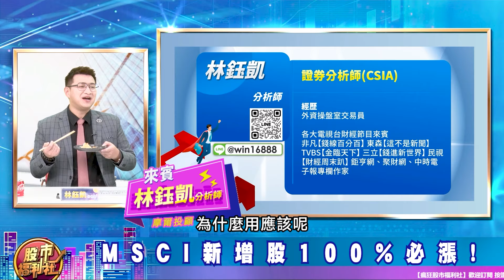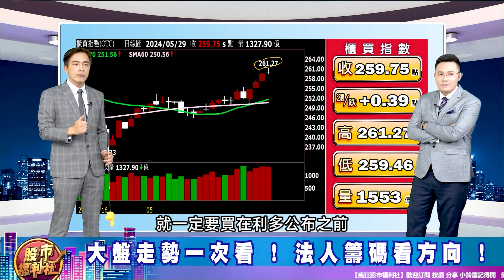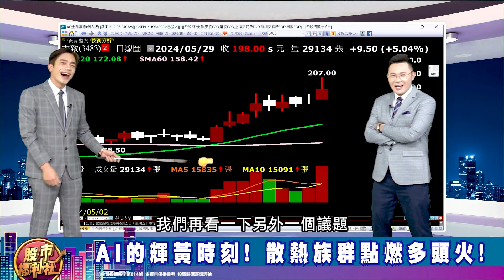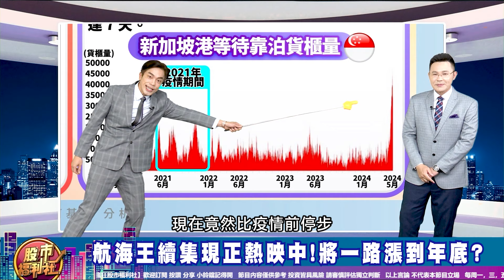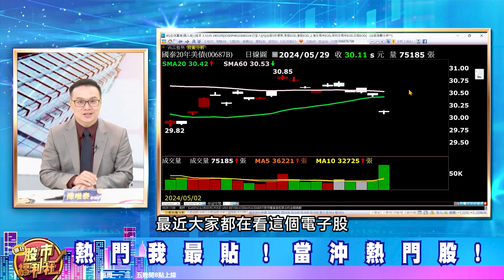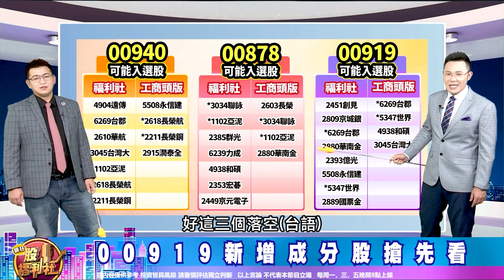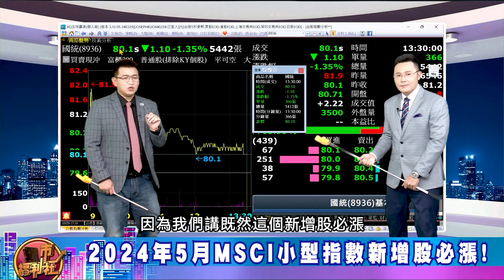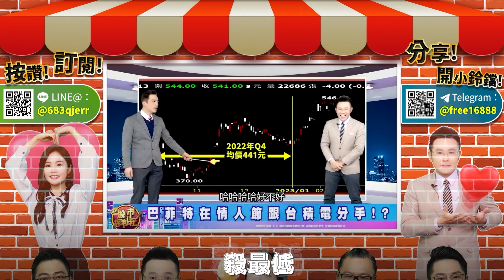'24.05.29【瘋狂股市福利社】台股跌 櫃買卻創歷史高!摩台明結算 拉回就是買?00919後天生效! 先偷偷買這些股?MSCI新增股100%必漲!║何基鼎、林鈺凱、陳唯泰║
▻來賓◅
陳唯泰

章節重點：
0:00  瘋狂股市福利社ep549預告
0:37  歡迎光臨瘋狂股市福利社！
08:47 福利社鮮解盤
27:10 熱門我最貼
37:08 股市甜甜圈

節目內容：
★ 福利社鮮解盤！
☆ AI的輝黃時刻! 散熱族群點燃多頭火!
☆ 航海王續集現正熱映中!將一路漲到年底?
★ 熱門我最貼!
★ 股市甜甜圈 焦點股幫你圈！
☆ MSCI最新調整 2降1升!
☆ 00919新增成分股搶先看
☆ 2024年5月MSCI小型指數新增股必漲!
★瘋狂股市福利社☆TELEGRAM★

▍九八新聞台@大台北地區 FM98.1